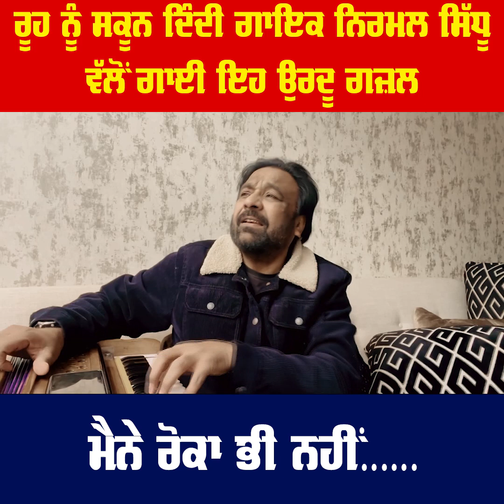ਰੂਹ ਨੂੰ ਸਕੂਨ ਦਿੰਦੀ ਗਾਇਕ Nirmal Sidhu ਵੱਲੋਂ ਗਾਈ ਇਹ ਓੁਰਦੂ ਗਜ਼ਲ ਮੈਨੇ ਰੋਕਾ ਭੀ ਨਹੀ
ਰੂਹ ਨੂੰ ਸਕੂਨ ਦਿੰਦੀ ਗਾਇਕ Nirmal Sidhu ਵੱਲੋਂ
ਗਾਈ ਇਹ ਓੁਰਦੂ ਗਜ਼ਲ ਮੈਨੇ ਰੋਕਾ ਭੀ ਨਹੀ